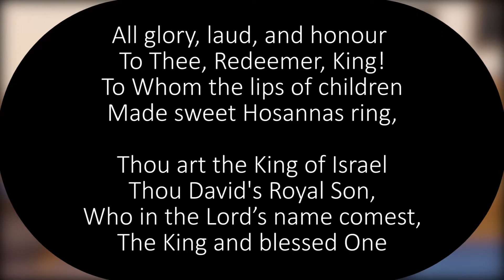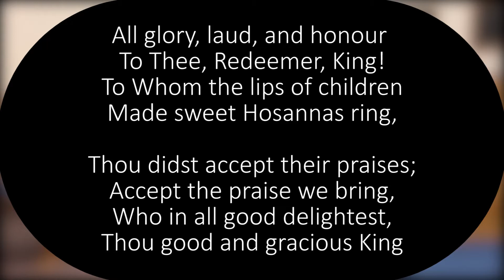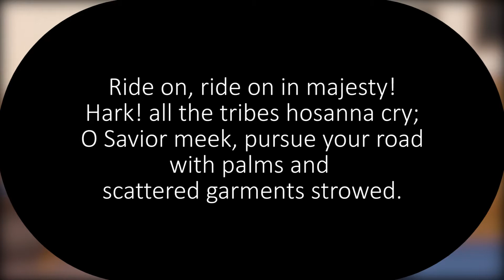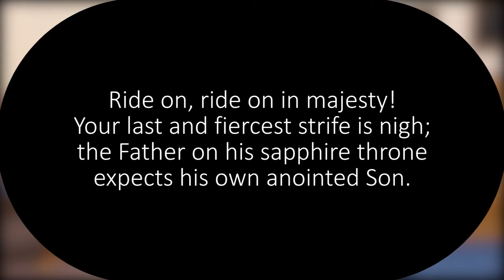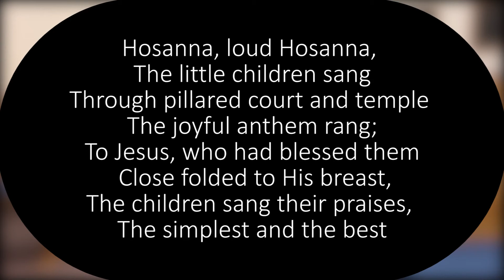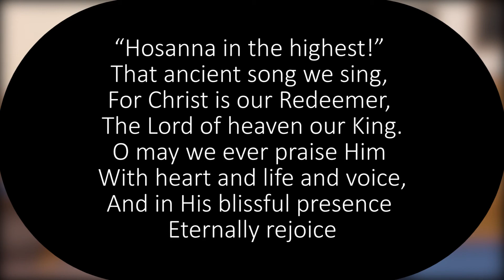Palm Sunday | 3.28.21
Join us for worship today on this Palm Sunday!